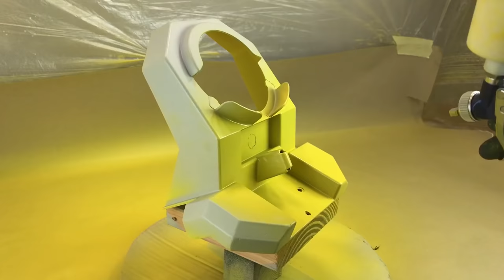Restoration Tonka Mighty Cement Mixer 1985s - very rusty Tonka Toy Truck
Restoration of a Tonka concrete mixer. It was time to shoot a new Tonka Restoration video. The Tonka concrete mixer was very rusty. It was not an easy restoration project. But the result looks fantastic.

I bought the Tonka Cement Mixer on eBay for € 15. At first glance, the Tonka truck didn't look that bad. But when all the parts were disassembled, I saw how bad the condition is. There was a thick layer of rust under the paint. You could leave the paint by hand.
The rust was removed by sandblasting. Then the parts were dented. Holes caused by the rust have been filled. The parts were then primed by the Tonka concrete mixer and then painted.

The wheels were sanded with 300-grit sandpaper. The surface was then processed with a light flame. This gives the plastic a nice black color again.

Special info:
Bought on Ebay for 15 €
Duration of restoration 18 hours
Video cut 15 hours